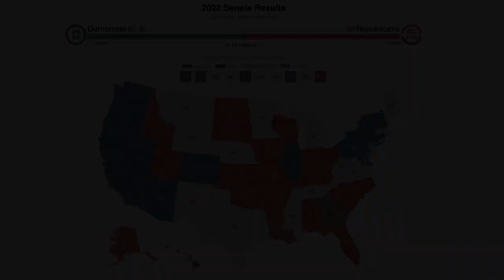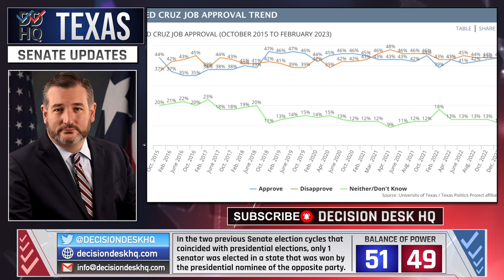Democrats Likely to Lose Several Seats | DDHQ 2024 Senate Round-up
The battle for the balance of power in the United States Senate truly never ends. So, since we’re now two full months into 2023, we’ve seen some significant developments in several states, making this the perfect time for a 2024 Senate map round-up.